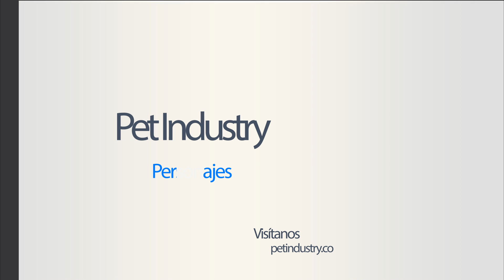Doctora Zulma Parra en el Seminario de Nefroprotección Vepa Antioquia